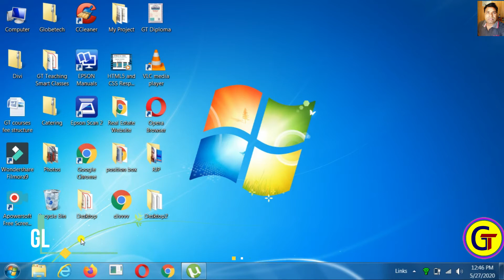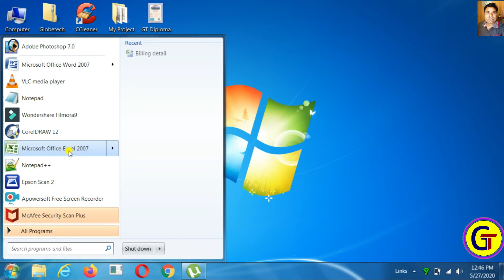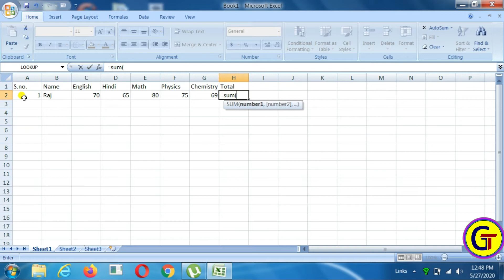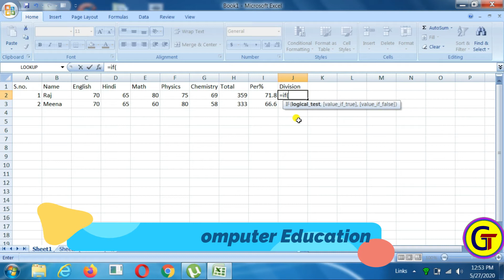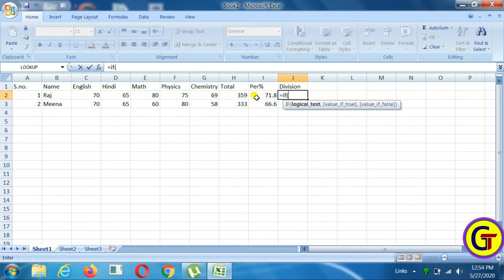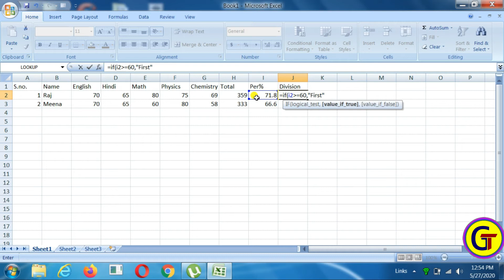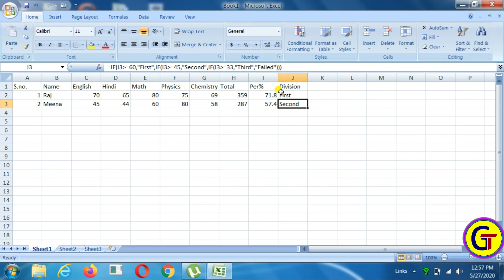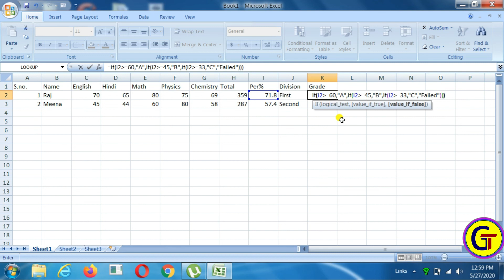How to make Marksheet in MS Excel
How to make Marksheet in MS Excel, in this video we will learn that how we can make marksheet and also we will learn use of if condition with the help of marksheet.